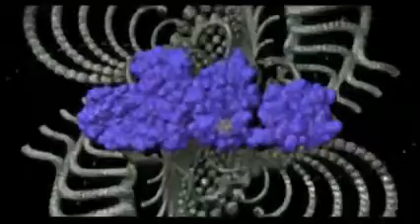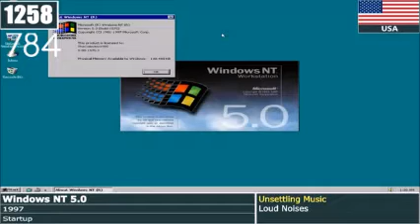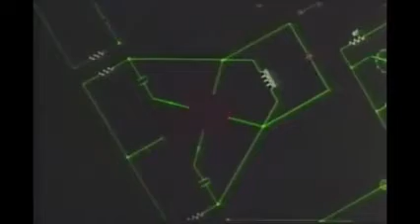Top 1000 Scariest Logos (Part Five)